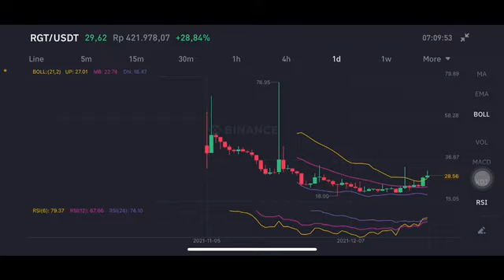RARI GOVERNANCE TOKEN ( RGT ) BINANCE PRICE PREDICTION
rari governance token
rari governance token price prediction
rari governance token rgt
rari governance token news
rari governance
binance will list rgt
binance will list rari governance token
rgt price prediction
binance rgt price prediction
how to buy rari governance token
how to buy rgt token
rgt rari governance token
rgt token price prediction
binance announcements new listings
rari governance token binance listing
new coin listing on binance
cryptocurrency
btc